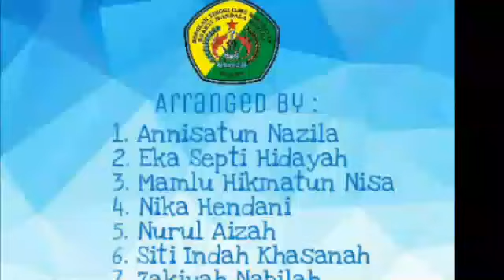Group 6 - Talking On Breastfeeding (DIII KEBIDANAN - STIKES BHAMADA SLAWI